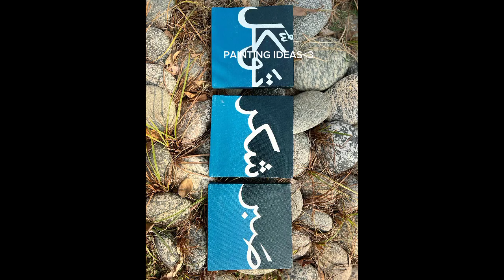Crafting Handmade Resin Products | Introduction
Welcome to our creative world of handmade resin products! 🎨 In this introductory video, we are thrilled to showcase the sheer beauty and uniqueness of our art and craft creations. Whether you're a seasoned artist or a passionate hobbyist, our channel is a haven for all art enthusiasts seeking inspiration and learning new techniques.

Join us on this artistic journey as we dive into the mesmerizing world of resin art. We'll be sharing step-by-step tutorials, DIY projects, and innovative ideas to help you craft your very own resin masterpieces. From stunning jewelry and decorative pieces to functional homeware, there's something here for every creative soul.

Our commitment to sustainability and environmental consciousness is at the heart of everything we do. We believe in using eco-friendly materials and responsible sourcing, making our art not just beautiful but also kind to our planet.

🖌️ Whether you're looking to unwind and relax through art or eager to gift something extraordinary to a loved one, we have you covered. Together, let's celebrate the joy of creativity and the magic of handmade art!